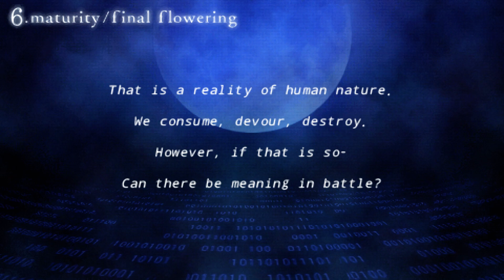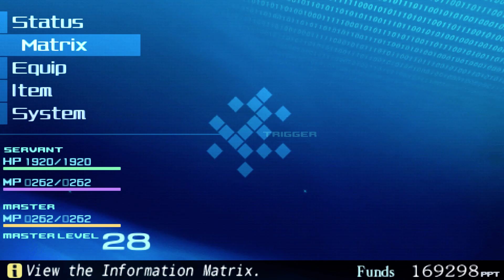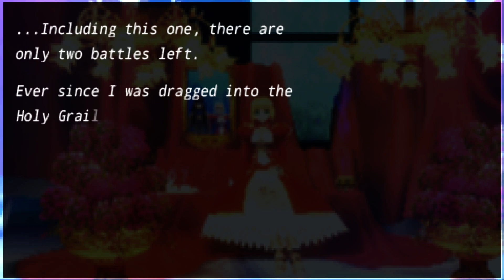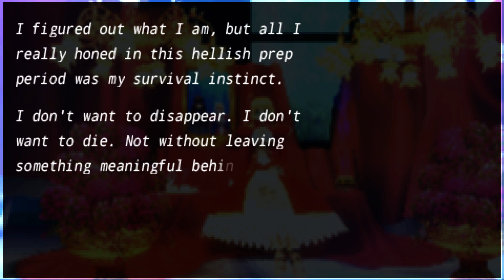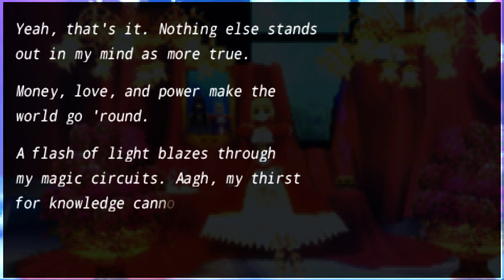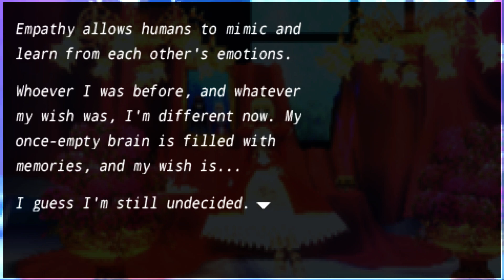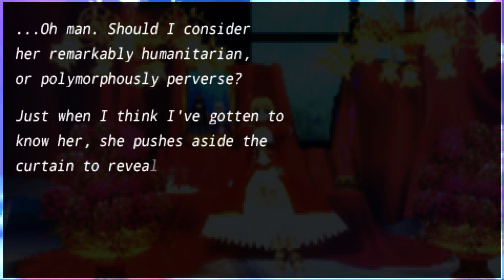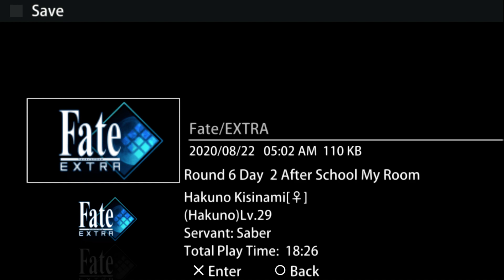Fate/Extra part 19: opponent unknown (read description)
The 6th week begins, and Hakuno's opponent has removed their name from the board (not that there are many people left for it to be). I screwed up a bit on the first half of this chapter. At 31:10 I talk to an NPC who has an item I need for Fujimura. But this was a day too late, as she doesn't appear again before I can get her the item she wants to trade for. I had to replay the game from a previous save state (halfway through week 5), so there might be some discrepancies in my stats over the next couple episodes. I edited in the conversation where I give the item to her on the same day on my second attempt, but I don't actually get the item until 41:07 since that footage is from my first attempt.